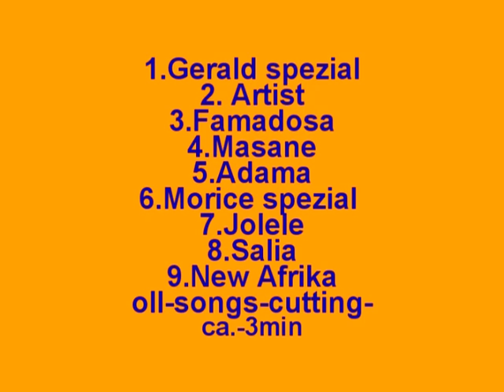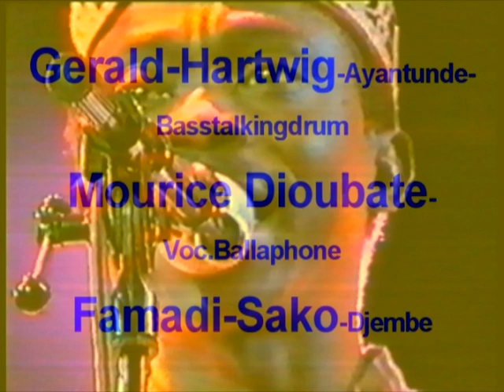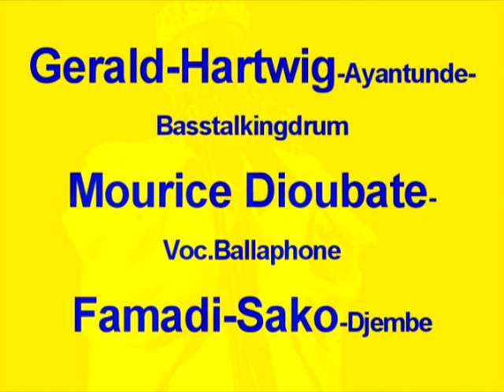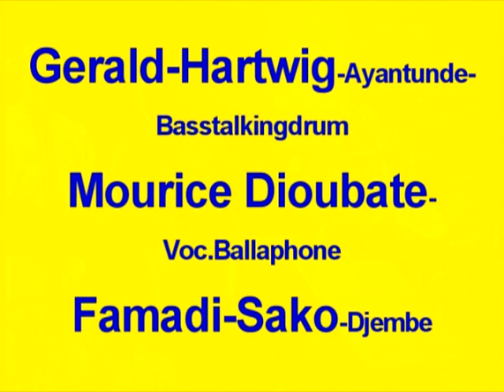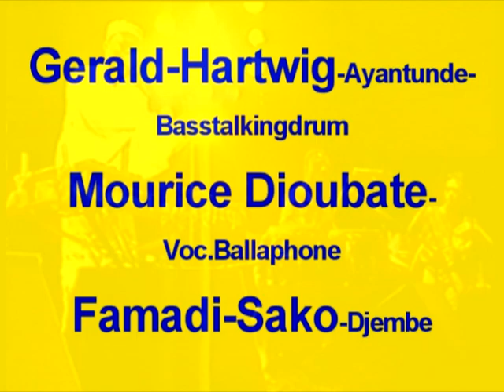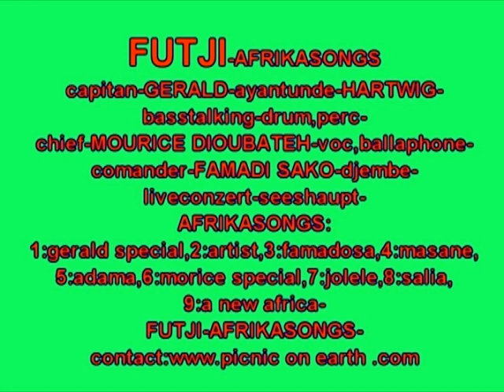Futji - African Songs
Gerald 'Ayantunde' Hartwig - Basstalking Drumm
Maurice Dioubate - Vocals, Ballaphone
Famadi Seiko - Djembe